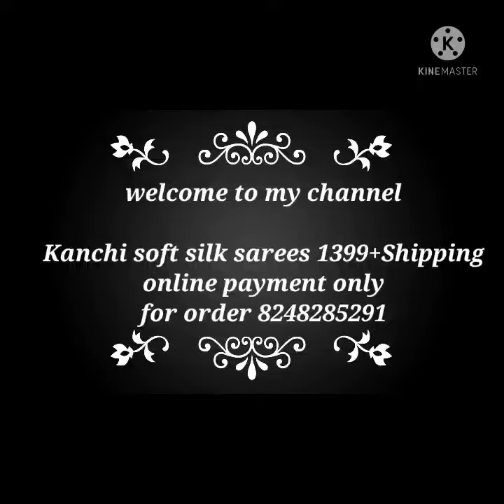Kanchi soft silk sarees - DSR Kanchi soft silk sarees - Triple leaf design silk sarees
*DSR Exclusine Launch. *

🥰 *DSR-Kanchi Soft Silk  Triple Leaf Sarees ..* 😍

Grand n rich Kanchi Soft Silk Sarees with allover unique double colour Jari weaved...

*Rich weaved Copper n Red zari“Triple Leaf shapes Buttis” all over the Saree. *

*Running blouse avl..*

*Grand rich Banarasi pallu* 🥰

*only saree(running blouse also available ) @* *1399*

 *+shipping*

😍 *Continuous production... Uniform orders possible...DSR own loom exclusive* 😍

Hi

This is balachitra from Fashion world .We are the wholesaler and direct from all brand weavers.For more collections and daily updates join our below groups